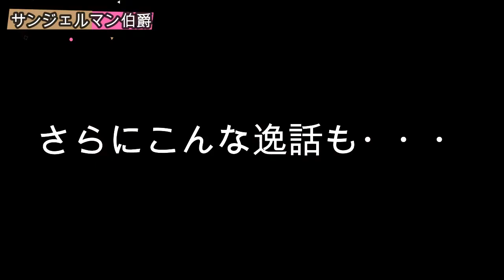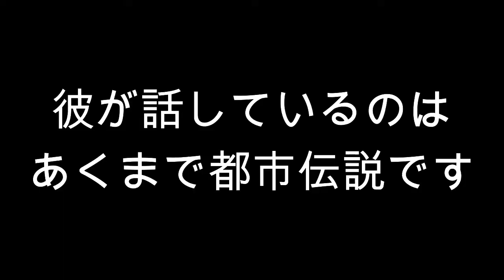[都市伝説]サンジェルマン伯爵～謎多き不老不死伝説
今回の都市伝説は謎多き人物「サンジェルマン伯爵」

彼が話しているのは、あくまで都市伝説です！！
誹謗中傷を目的としてこの動画は制作されておりません。

そのほかの都市伝説はこちらから↓↓↓
都市伝説シリーズ